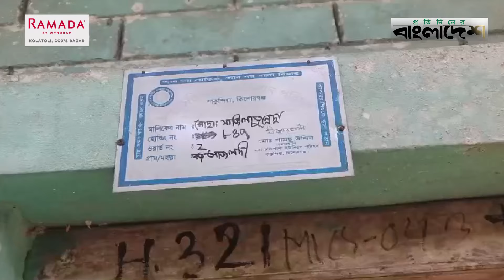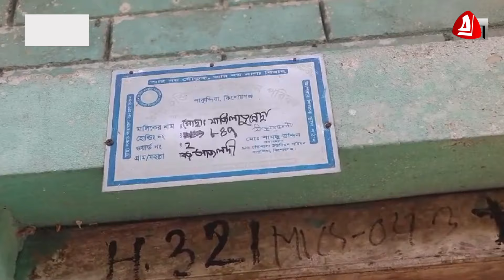২০ বছর পর বাড়ি ফিরলেন চালকবিহীন বিমানের আবিষ্কারক | Scientist Humayun Kabir | Protidiner Bangladesh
২০ বছর পর বাড়ি ফিরলেন চালকবিহীন বিমানের আবিষ্কারক | Scientist Humayun Kabir | Protidiner Bangladesh